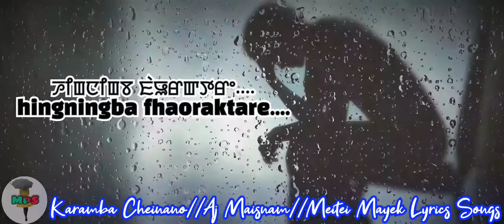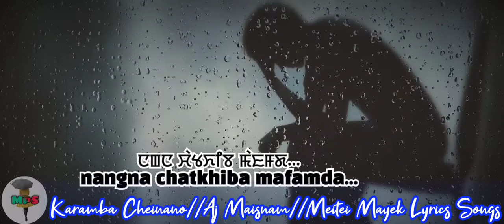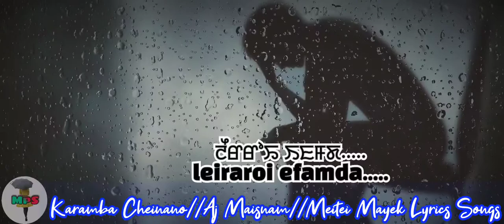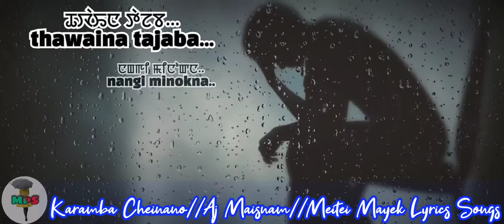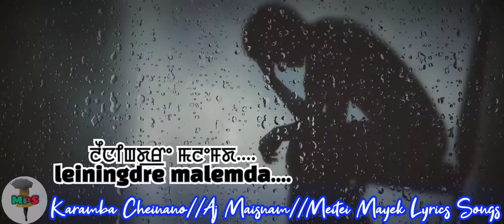Karamba Cheinano//Aj Maisnam//Meitei Mayek Lyrics Songs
Click Here To Original Songs